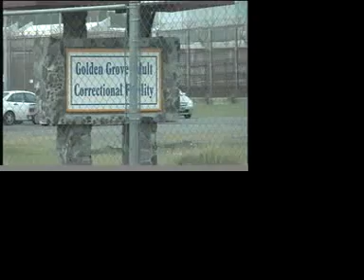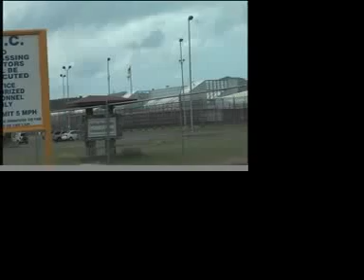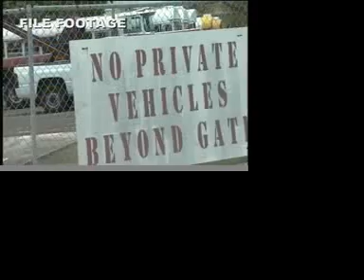V.I News (5-1-12)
Couple Found dead/ Accident/ Inmate stabbed/ Sen. Sanes/ Former hovensa employees meet with delegate to congress /Caribbean report/ St. Patrick's founders day/ Women wise